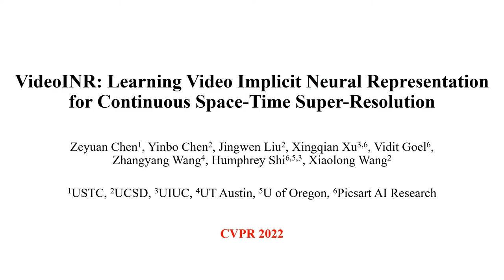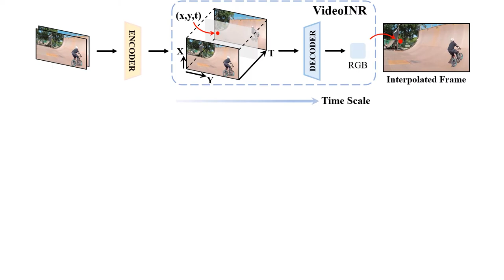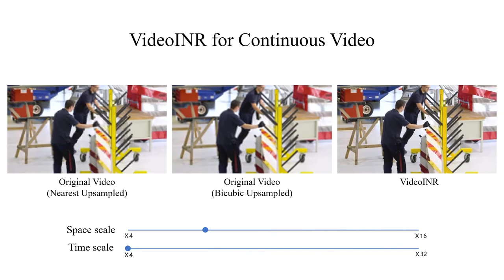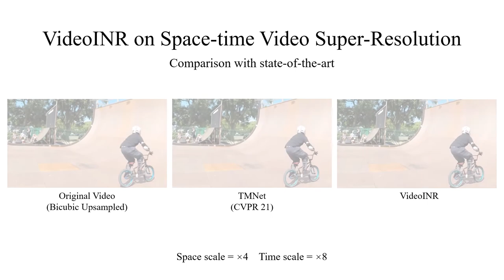VideoINR: Learning Video Implicit Neural Representationfor Continuous Space-Time Super-Resolution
VideoINR: Learning Video Implicit Neural Representation for Continuous Space-Time Super-Resolution

Zeyuan Chen, Yinbo Chen, Jingwen Liu, Xingqian Xu, Vidit Goel, Zhangyang Wang, Humphrey Shi, Xiaolong Wang